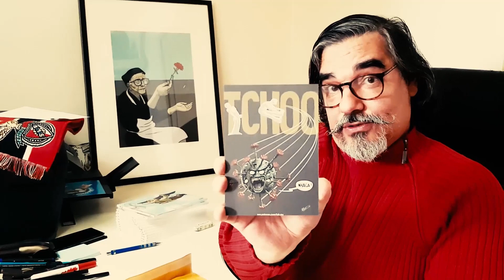Falcato na BTV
72 Views - May 9, 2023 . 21% 21/100 56% |||. 171/300 . 34% 103/300 Alvin Perry José Campos - Baby platypus. derobertis♯0
Pequena peça sobre o meu trabalho, na Benfica TV.